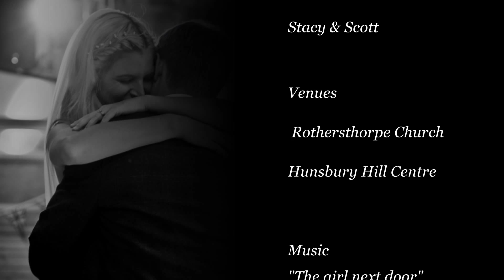Hunsbury Hill Centre Wedding Photography - Stacey & Scott by Melbourne Photography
Stacy & Scott's Wedding, Hunsbury Hill Centre Northampton